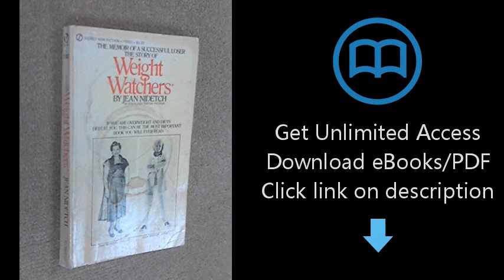The story of Weight Watchers,